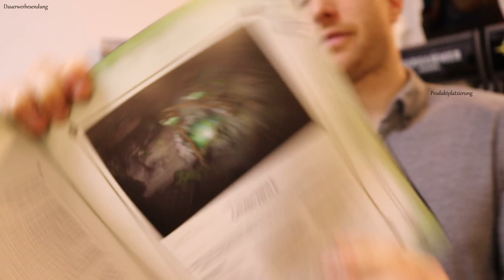Battletome Review - Skaven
In diesem Battletome Review, gehen Manuel und Marcel, auf den der Skaven ein. Unterkühlt, mit vollem Einsatz, nur für euch!